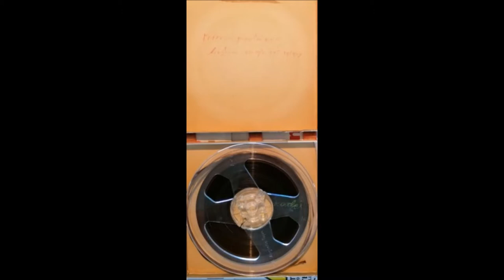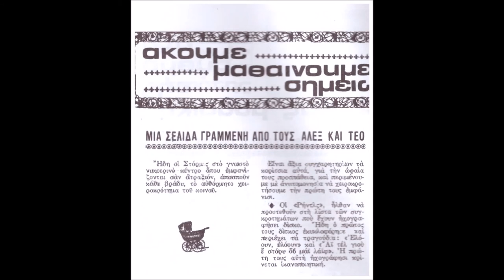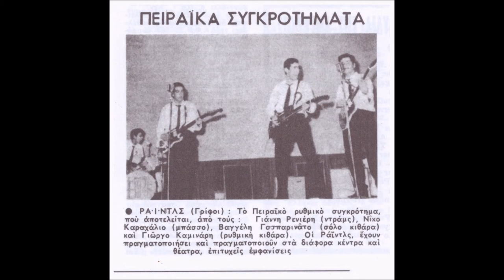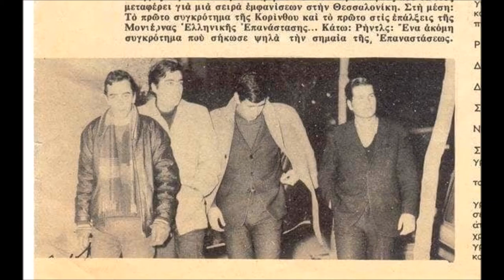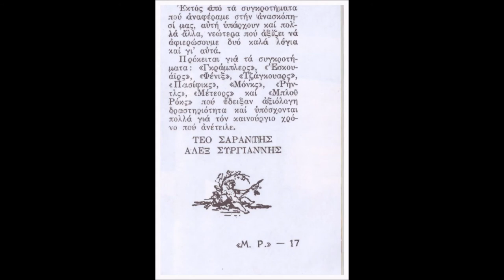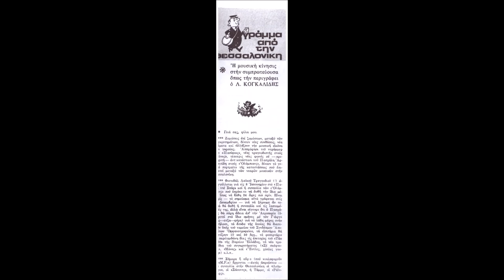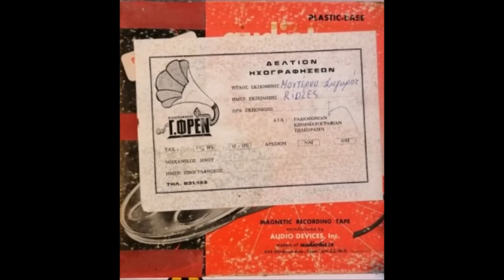Riddles "I tell you a story of my life" LP Unreleased garage band from Piraeus-Greece from 1966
Tambourine Man - Karaxalios   01.49
Hang on Sloopy - Karaxalios    03.04
Day Tripper - Renieris      02.57
Help - Renieris     02.13
Michelle - Renieris    02.26
I tell you a story of my life - Karaxalios 02.39
Hold me - Karaxalios   03.16
Alone Alone - Karaxalios  02.17
No more lies - Karaxalios   02.25
Band Members
Nikos Karachalios - Bass and Vocals
Giannis Renieris - Drums and Vocals
George Kaminaris - Rhythm Guitar and Vocals
Vangelis Evangelatos - Guitar solo leader and Vocals
The Riddles were formed in early 1965 in Piraeus.
Giannis Renieris, born in Piraeus, is a member of an entirely musical family, nurtured in classical music (his father was an accordion teacher, his sister a piano teacher and his mother classical singer) on growing up he chose to play a not so acceptable instrument for that period, the drums, being captivated by the sounds of the contemporary rock scene. Having performed live himself, he had the desire to form a band. In a night out he saw Nikos Karachalios and Giorgos Kaminaris, already friends and also from Piraeus, playing live in a club, and their "good" sound caught his attention. On their first meeting they realized how much they had in common in terms of music interests and their great desire to express themselves in a band. While rehearsing at the Senou club (Patission and Skaramaga Streets), they run into Vangelis Evangelatos from Nikaia, who shared the same enthusiasm and became the fourth member of the band.
In 1966 they recorded a live rehearsal at the Echo studio with the sound engineer George Fren, which includes the songs ‘Tambourine man’, ‘Hang on Sloopy’, ‘Day tripper’, ‘Help’ and ‘Michelle’.  They performed in venues such as Club Senou in Patission Avenue, Club Chateau Laten in Amerikis Street, Club Dolce Vita in Andrianou Street in Plaka (owned by Antonis Kavoulakos), Club Fujiyama in Heyden Street, Club Pop Art in Egaleo, Club Diogenis in Piraeus (owned by Papatheocharis) etc. For a long time, they played in the Pop Art club and their success was such that Babis Drossos (a football player of Olympiakos and co-owner of the club) in order not to stop the performances, suggested they could get paid with the 50% of the proceeds. In the Chateau Laten club they played several times along with the English band Upsetters that Spyros Karatzaferis had brought to Greece.
Their performances on Sunday Musical Mornings at the Rex Theater, organized by Elias Karamaneas, were so impressive that they were among the 10 bands selected, out of 70-80 others, to participate in the 1st Amateur Band Competition that took place at the Karaiskaki Stadium on the 21st of May 1966 under the sponsorship of the newspaper ‘VRADYNI’. The Competition attracted close to 20,000 dedicated followers of the genre; relevant snapshots of the event can be found in the film “Prosopo me prosopo” ("Face to Face") by Roviros Manthoulis. The Riddles took first place in the competition, receiving a sum of money and some mopeds, but they did not spare the time to visit the newspaper offices to sign and get some extra gifts.
Also present at the competition were the couple of Michel and Dimitra Le Goff, who had just been active in the field of modern music, founding the record companies MLG and Topi Records, respectively, in parallel with their activities in painting and running the Studio Le Goff gallery in Hydra. Upon signing the contract, the Riddles record their first four songs on behalf of MLG-Topi, ‘I tell you a story of my life’, ‘Hold me’, ‘Alone alone’, and ‘No more lies’ with lyrics by Nikos Karahalios and music by Nikos Karahalios and Giannis Renieris. In June 1966, ‘I tell you a story of my life’, and ‘Alone alone’ became the one and only recording, both for the company and the band. The other two songs were intended for the band's next single but Michel and Dimitra Le Goff’s plans eventually included only the operation of the gallery (in which they remain to this day), leaving all the bands they had signed with MLG-Topi and their work stranded.
With the passing of time, the need to be in a band was replaced with the desire to mature individually as musicians. Therefore, around the end of 1967 and while they were appearing at the ‘Fujiyama’ nightclub, the band gradually broke up with the keyboarder Leonidas Markeas filling the gaps for some live appearances. George Kaminaris and Vangelis Evangelatos will soon leave for America where the former will continue with his live performances while running a barber shop in Boston, and the latter will become a bouzouki soloist and lyricist having success playing in nightclubs of the Greek community in New York.
Nikos Karachalios became a member of the band Stylistes, where after 1-2 years he was joined by Giannis Renieris, while playing jazz music in cabarets (Copa Cabana, Arizona, Maxim, Zogkler). Although their work had now earned them the necessary financial security, their unquenchable love for rock music remained to this day.